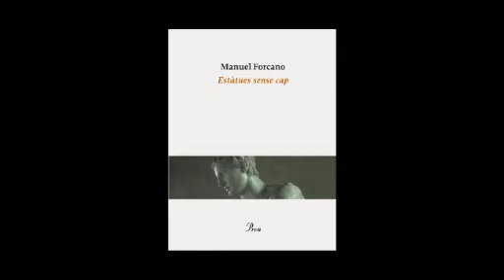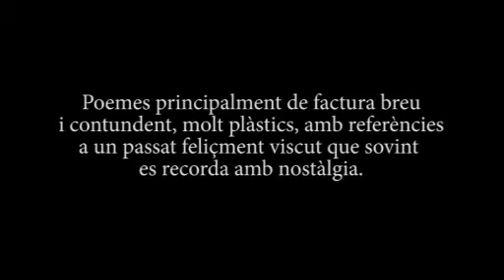Manuel Forcano recita dos poemes d'"Estàtues sense cap"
Manuel Forcano recita dos poemes, No recordo i Hidra, del seu nou recull "Estàtues sense cap".